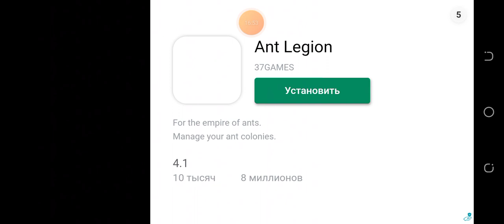10 августа 2023 г.